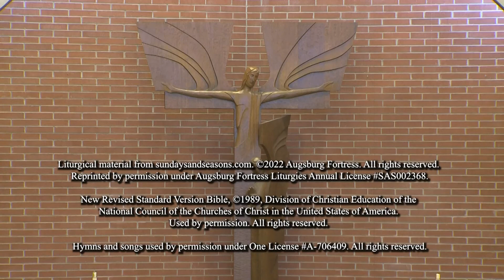Easter Sunday, April 17th, 2022 at 10:45 am